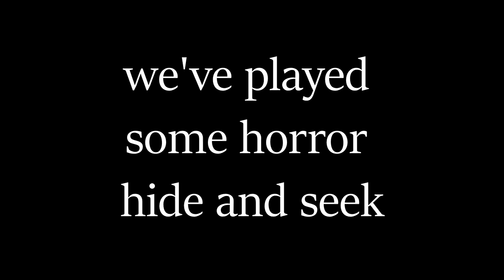Best of CS GO horror hide and seek *JUMP SCARES*!!